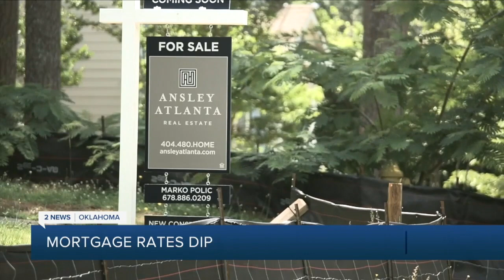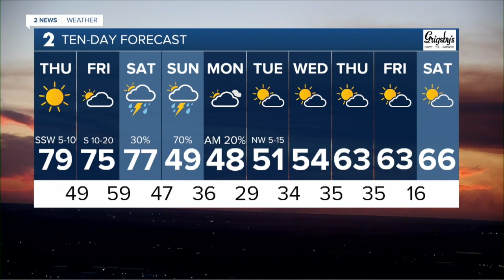2 News Oklahoma KJRH Tulsa Latest Headlines | March 2, 6pm